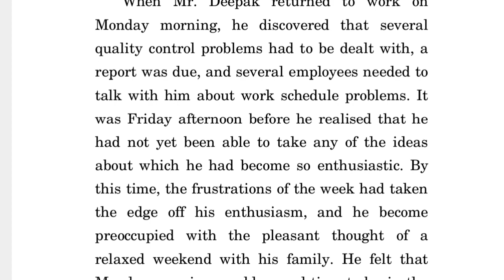MS-025 DECEMBER-2020 QUESTION PAPER IGNOU